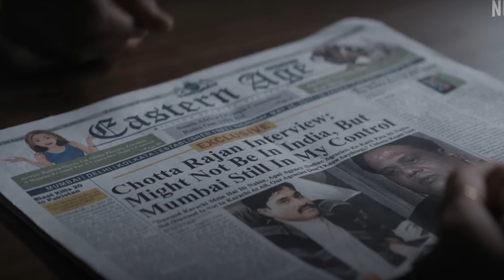10 Must Watch Movies 🔥 : Netflix, Prime Video, Hotstar : Movie Recommendations Telugu : RatpacCheck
Welcome Welcome My Rowdy Boys & Girls.

Bringing you some different genres movies ( action, adventure, animation, family, evil, horror movies ) to watch this weekend in ott " telugu dubbed movies " in amazonprimevideo

 Thank You : ( I AM KUMAR )